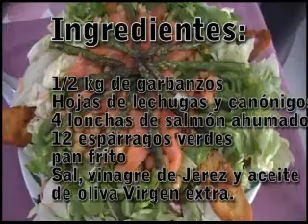Ensalada tibia de garbanzos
Una ligera ensalada de legumbres con salmón